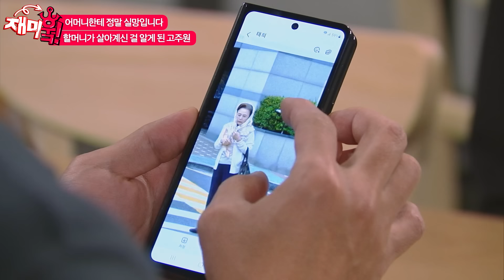[재미훜] 어머니한테 정말 실망입니다💢 할머니가 살아계신 걸 알게 된 고주원 [효심이네 각자도생] | KBS 방송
[재미훜] 어머니한테 정말 실망입니다💢 할머니가 살아계신 걸 알게 된 고주원